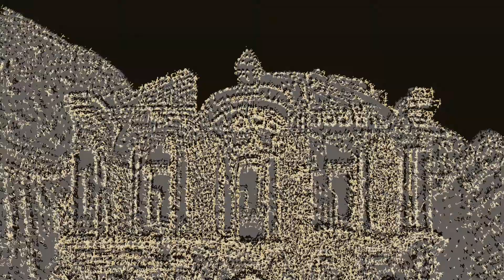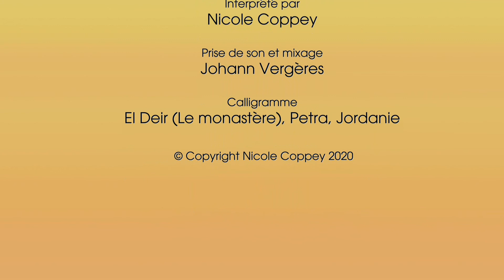"Savoir pardonner dans la simplicité" Poème calligramme de Nicole Coppey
Calligramme : El Deir (Le Monastère), Petra, Jordanie